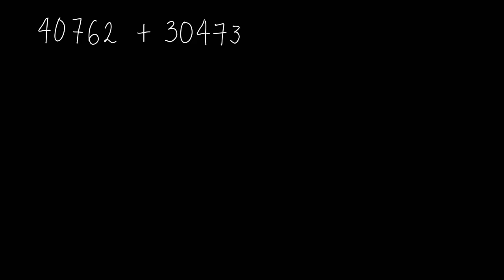Adicionar números com vários algarismos a partir do valor posicional (3º ano)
Vídeo original: Relate place value to standard algorithm for multi-digit addition